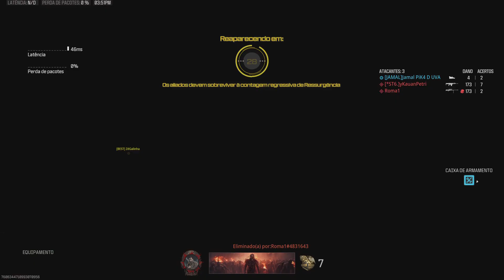Warzone mobile Day zero